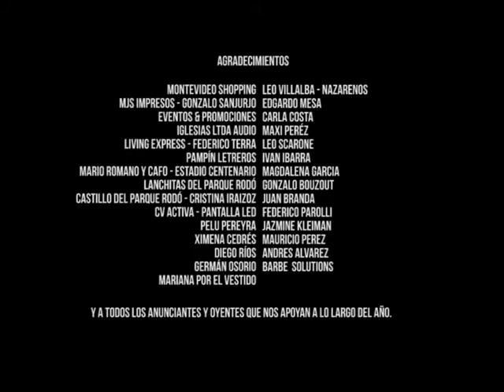Los Brisconti El Clip